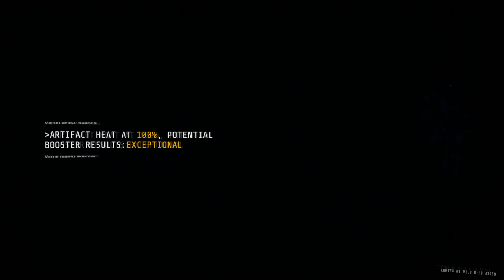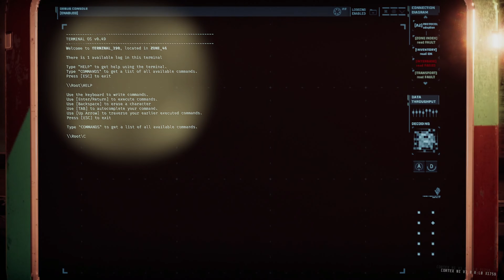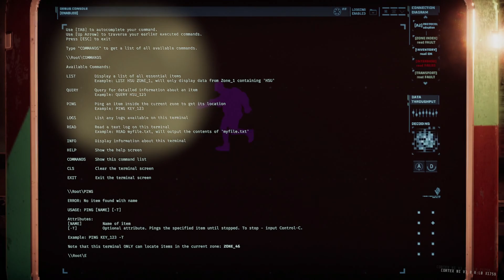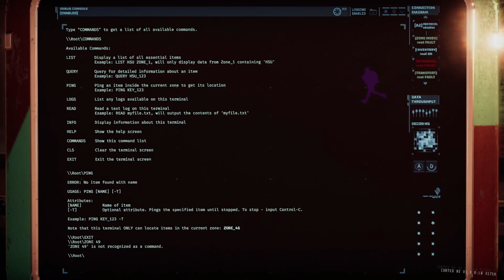GTFO Gameplay | Realistic Ultra Graphics Gameplay [4K UHD 60FPS]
Hey Guys! Today We're playing GTFO and in this video I will be showing you Max Graphic Settings and Gameplay Walkthrough, If you enjoyed it, Let me know and be sure to leave a like and subscribe!

My PC Specs:

• Asus TUF Gaming B550M-Plus (Wi-Fi)
• CORSAIR VENGEANCE LPX 32GB (16x2) DDR4 3200MHz C16
• Asus ROG STRIX RTX 2070 Super 8GB Oc GDDR6
• MSI Optix G27C4  Curved Monitor
• NZXT Kraken X63 280mm CPU Liquid Cooler
• NZXT C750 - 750W 80 PLUS Gold certified (UK) Power Supply
• NZXT H710i Mid Tower White And Black Case
• ATATA Xpg SX6000 Lite 512gb m.2 nvme
• Sony Playstation Platinum Wireless Headset
• Triple Monitor Setup